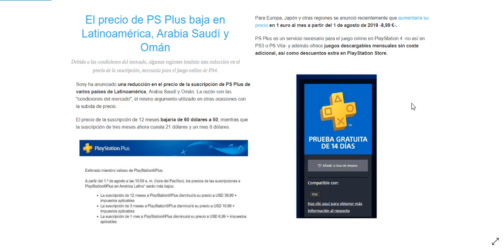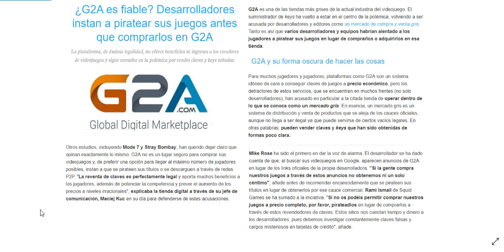G2A LA POLÉMICA CON LOS CÓDIGOS DE PC